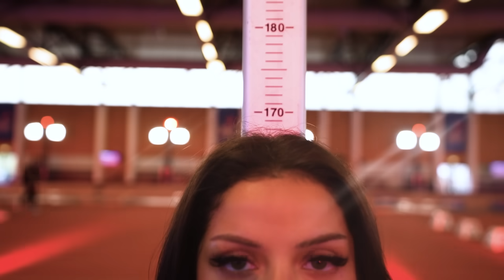😂BERLIN Eskalation💩 @Trymacs Event mit